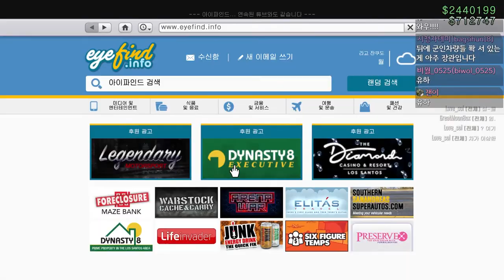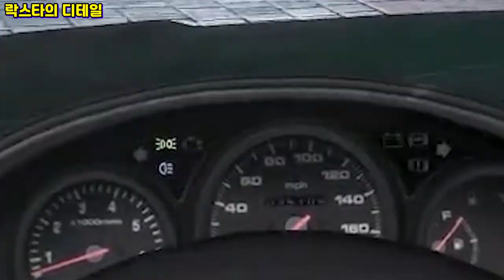GTA5 배기음 최강 시민차의 정체가?! "쉐발 퓨지티브 리뷰"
GTA5 쉐발 퓨지티브 리뷰
홀덴 카프리스,  쉐보레 카프리스, 대우 베리타스 이름이 많군요